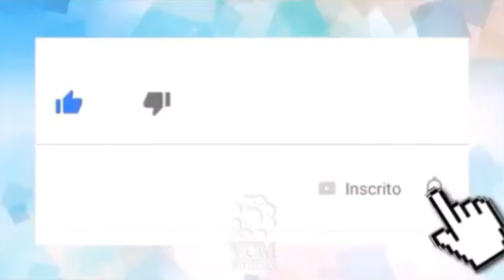Preso homem que agrediu esposa dentro de elevador em Valparaíso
_*📝Alessandro Ribeiro de Oliveira, de 31 anos, foi preso na tarde desta quinta-feira (3) em Valparaíso, no Entorno do Distrito Federal. De acordo com a Polícia Civil (PC), ele é o homem flagrado por câmeras de segurança de um condomínio agredindo a própria esposa, também de 31 anos, com tapas e socos dentro do elevador.*_